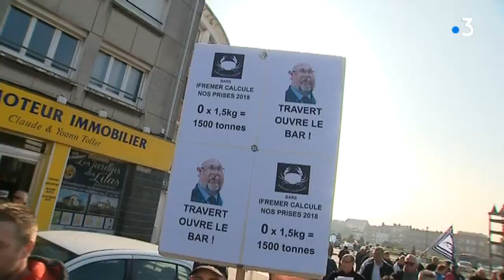Manifestation régionale des pêcheurs récréatifs à Calais